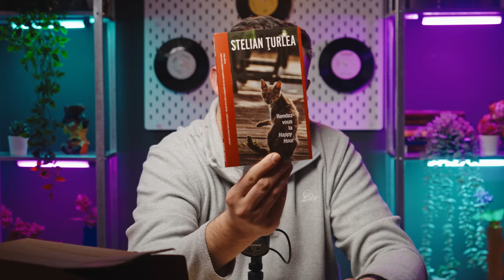Ne-au dat-o la Schengen